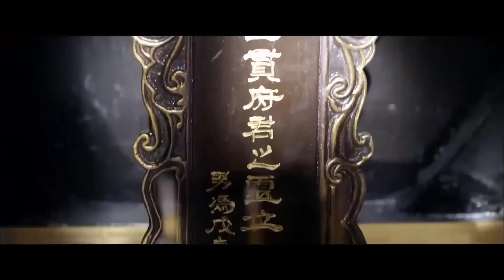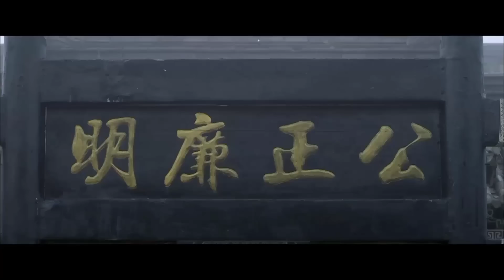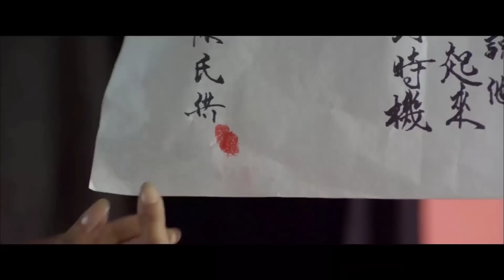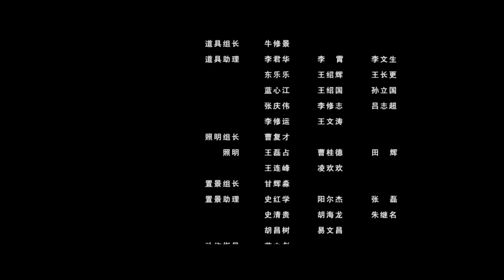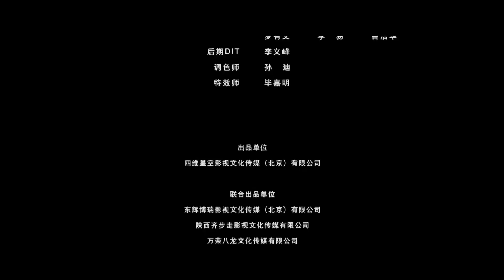PHIM LẺ 2022 | THẦN LONG SÁCH | Siêu Phẩm Cổ Trang Kiếm Hiệp Trung Quốc Cực Đỉnh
✤ Đạo diễn: Cao Thành Cương
✤ Diễn viên: Ngôn Kiệt, Lưu Phong Siêu
✤ THẦN LONG SÁCH kể về thời Bắc Tống, Công Tôn Sách trở về quê thăm mẹ thì vô tình bị cuốn vào một vụ hung án ly kỳ